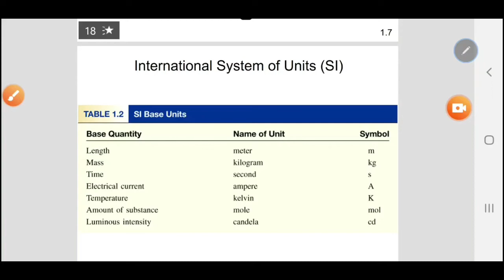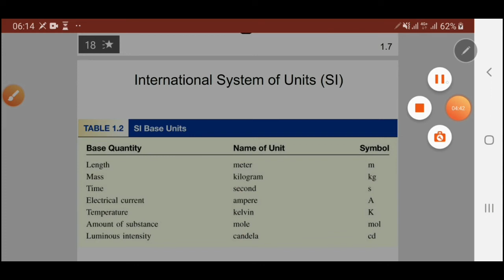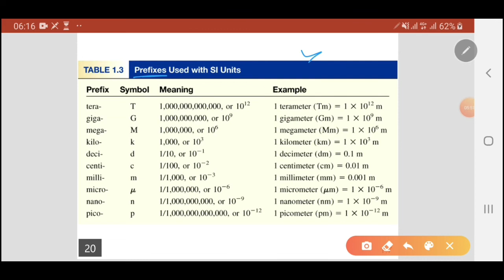"Part 2 "SI Units - كيمياء 101 جامعة الامام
"Part 2 "SI Units
كيمياء 101 جامعة الامام
جامعة الإمام محمد
شرح مقرر كيمياء 101 لجامعة الامام محمد